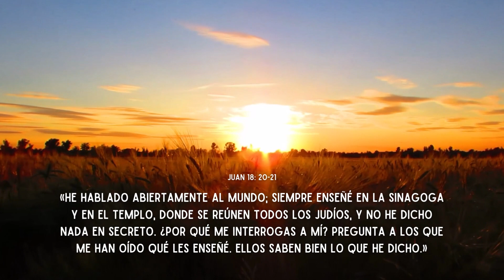Apasionados- Pascua Jesús-María España 2023-JM El Cuco (Jerez de la Frontera)